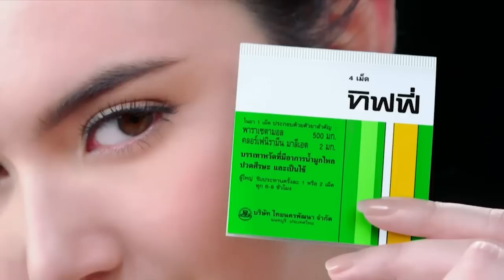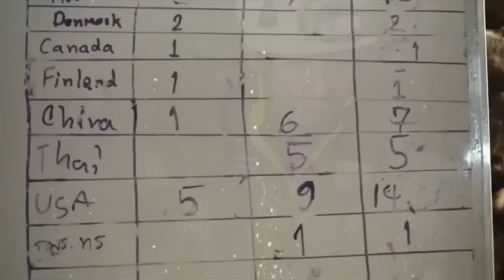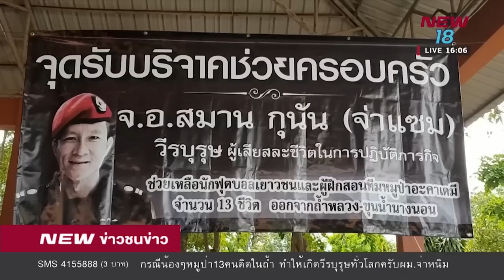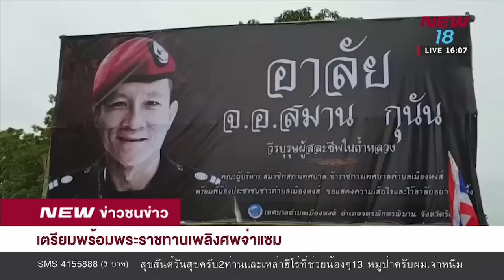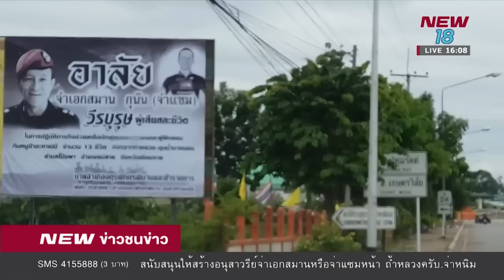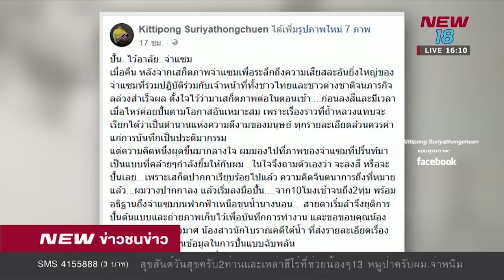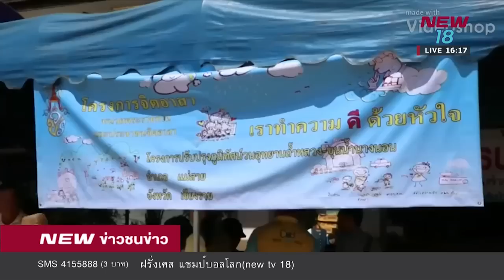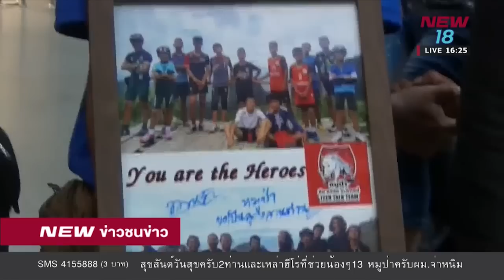ข่าวชนข่าวเย็น |ช่วงที่ 1| 13 ก.ค.61 | NEW18